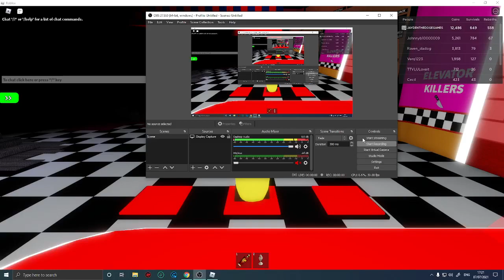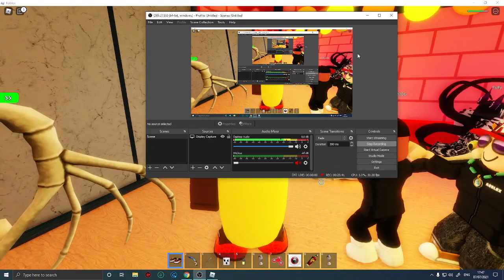ROBLOX THE SCARY ELEVATOR [SEASON 2 UPDATE PART 2]